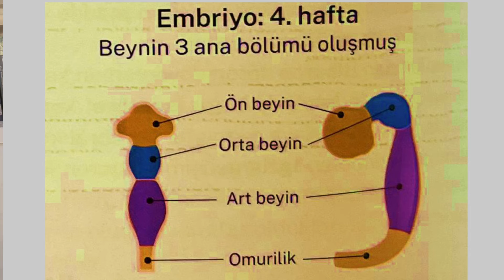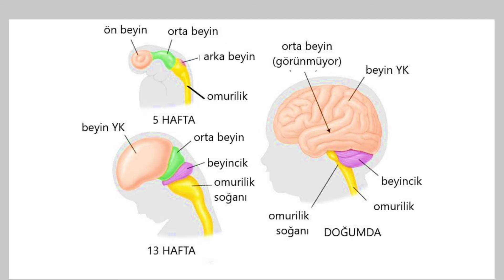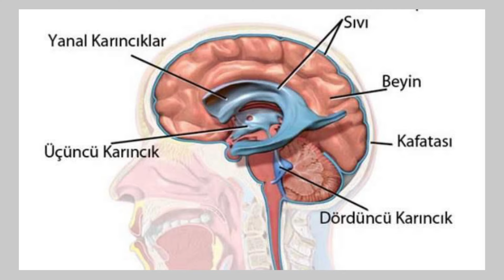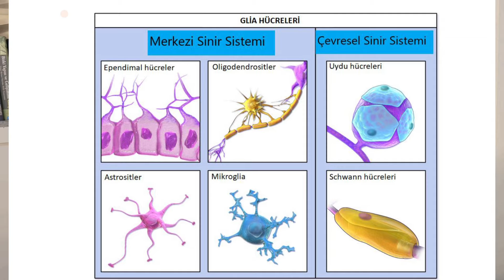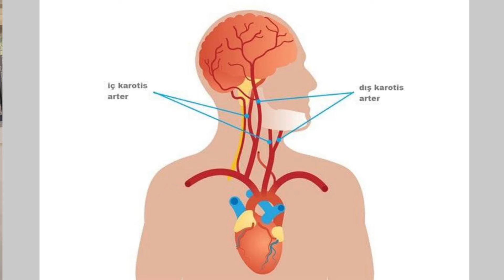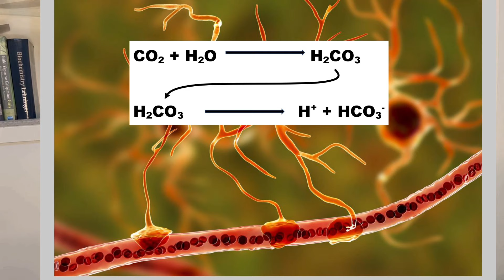KARINCIKLAR, BOS VE BEYİN-KAN BARİYERİ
0016: Giriş ve videonun tanıtımı
00.51: Embriyonal dönemde sinir sisteminin oluşması
02.38: Karıncıklar
03.02: Beyin Omurilik Sıvısı (BOS)
04.59: Kan-Beyin Bariyeri
09.13: Veda
Video Bağlantısı